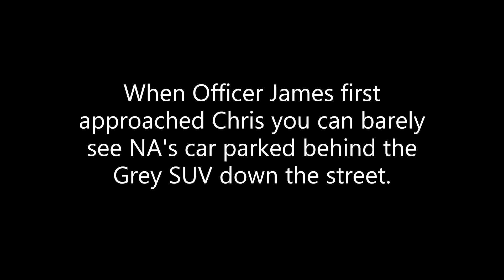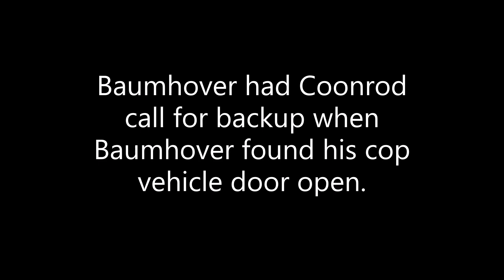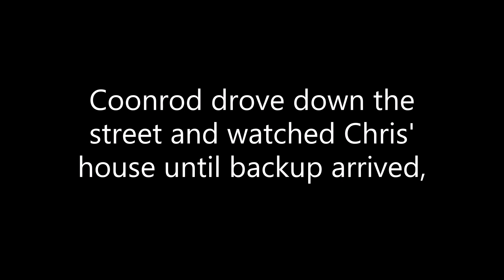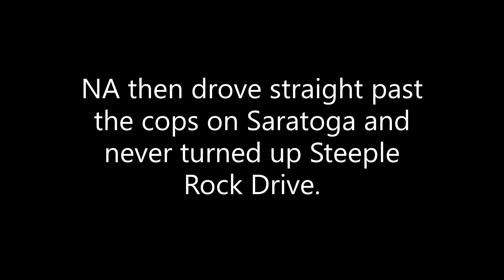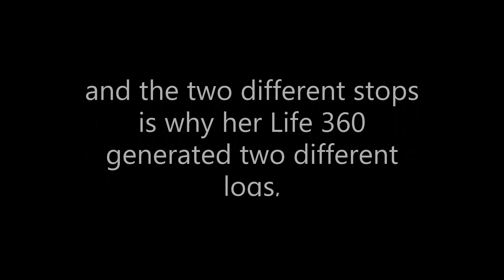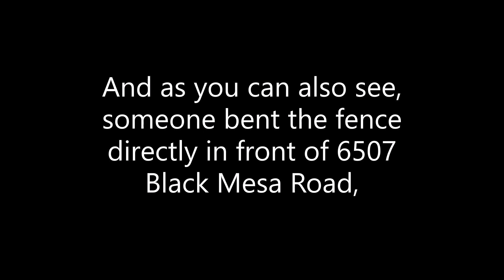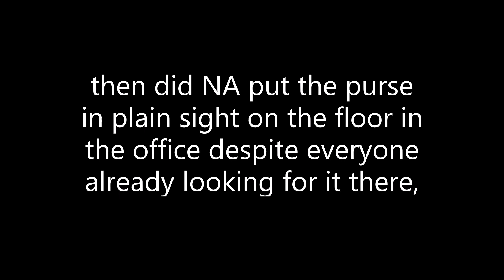Chris Watts : Are Nosy Nate's Videos Fake? Part 231 Rest Of The World Version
Part 231 Version For The Rest Of The World Outside of North America